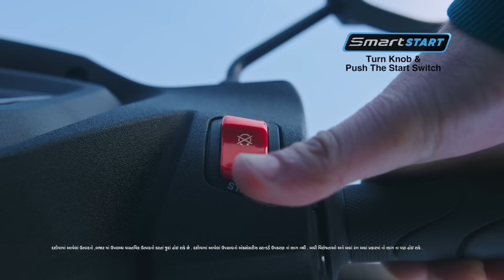Honda Smart Key - Smart Start | Gujarati